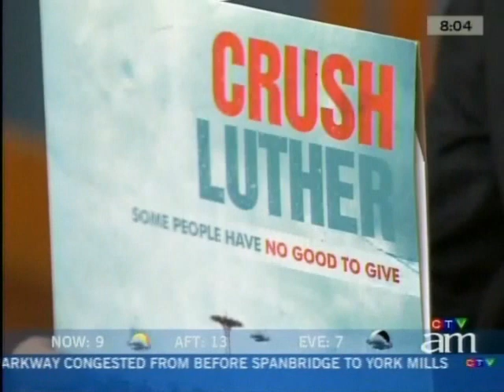Crush Luther 28 Live - CTV's Canada AM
Crush Luther performs their new single "28" live on CTV's Canada AM morning show.

"Some People Have No Good To Give" available in stores and on iTunes now.